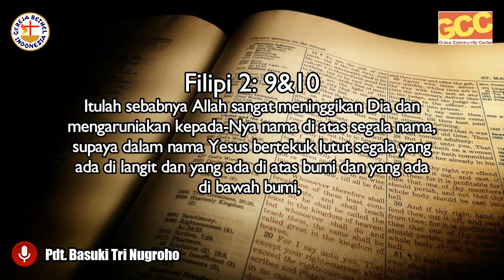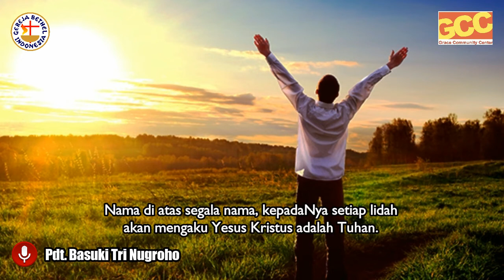YESUS | Times of Refreshment with Pdt. Basuki Tri Nugroho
Yesus! Apakah Anda suka nama itu? Puji Tuhan untuk nama berkuasa itu

dan beri tahu orang lain apa yang telah Yesus lakukan untuk Anda.

Tuhan Memberkati!